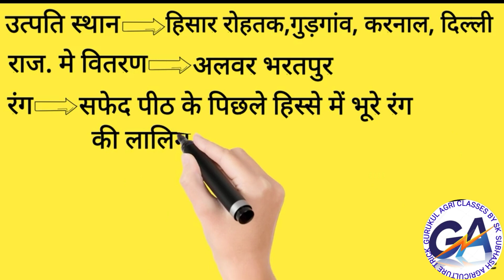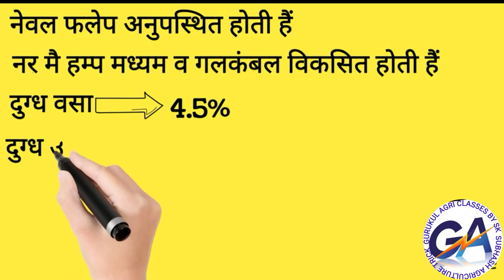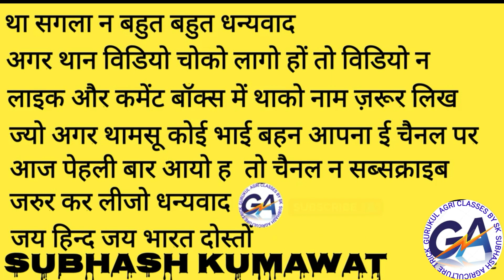हरियाणवी गाय - गाय की नस्लें - Cow's Breed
हरियाणा  नस्ल की गाय,हरियाणा गाय की नस्ल,हरियाणा देशी गाय,हरियाणा की गाय,हरियाणा नस्ल की गाय दिखाओ,शानदार हरियाणा नस्ल की गाय,हरियाणा नस्ल की गाय दिखाइए,हरियाणा नस्ल की गाय के बारे मे जानकारी,हरियाणा नस्ल देसी गाय,नागौरी गाय की नस्ल,गिर गाय की नस्ल,हरियाणा देसी गाय,गाय की नस्ल दिखाओ,देसी गाय हरियाणा,दुधारू गाय की नस्ल,भारतीय गाय की नस्ल,पहाड़ी गाय की नस्ल,गाय की नस्ल की पहचान,hf गाय को छोड़कर हरियाणा नस्ल की गाय पालने लगे घर भर दिया,हरियाणवी गाय